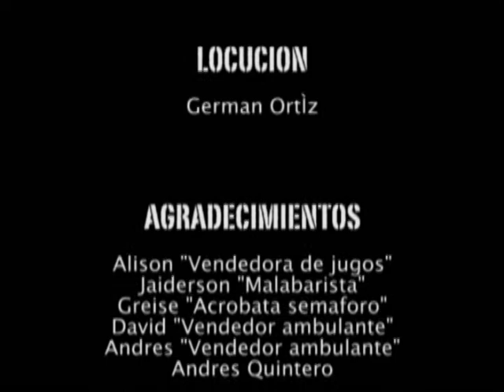Niños del olvido